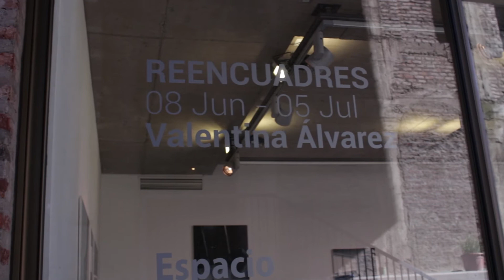Reencuadres - Valentina Alvarez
Extension Artes - Campus Oriente